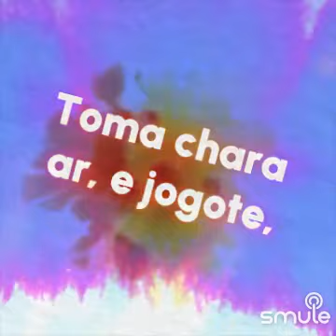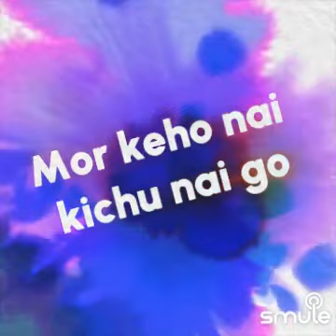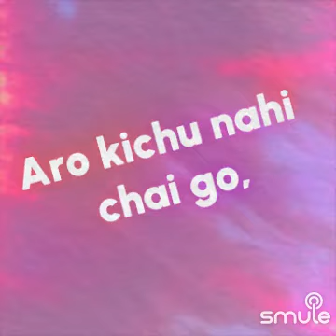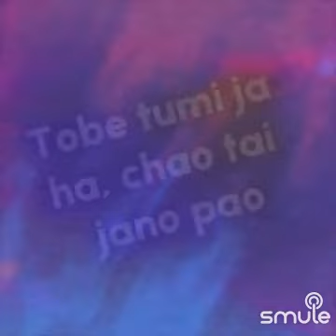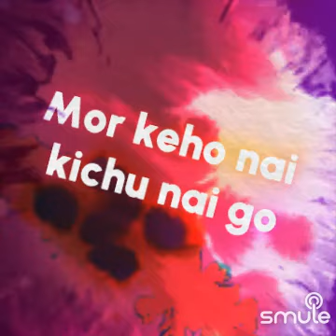Amar o Paran o jaha chai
Listen to me sing "Amar Paran Jaha Chay - Satrujit Das Gupta - Amaro Porano Jaha Chai" on Smule